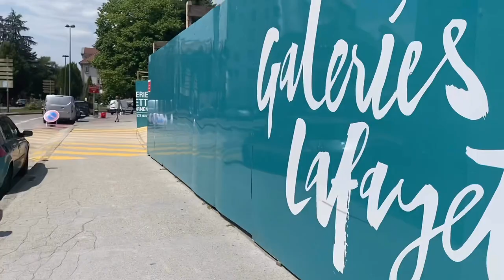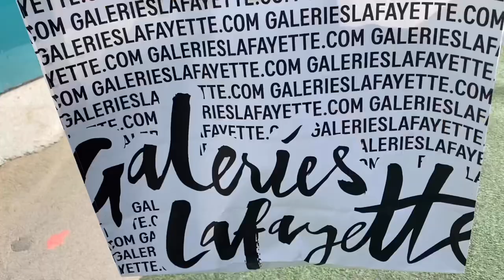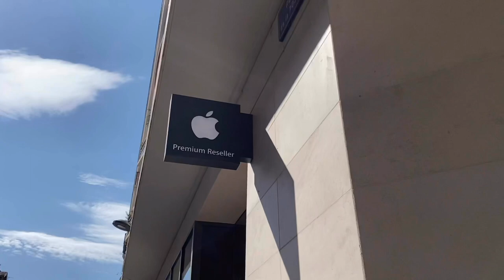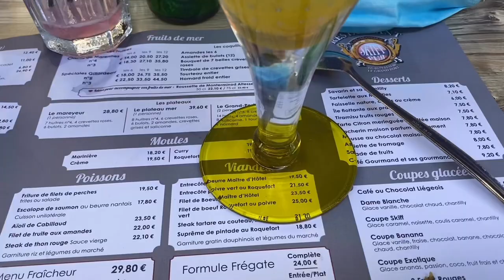👸🏼VLOG : on vous emmène avec nous à ANNECY👸🏽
heyy ✨
aujourd'hui on se retrouve pour une nouvelle vidéo qui est un VLOG ✈️

on espère que celle-ci te plaira,
si c'est le cas n'hésite pas à liker cette vidéo et à

I N S T A G R A M : 👸🏼@carlaandre_

T I K T O K : 👸🏼👸🏽@carla.tais